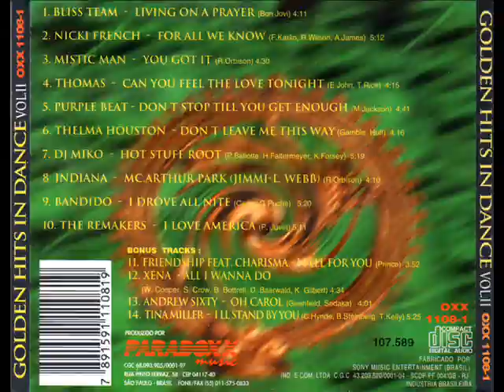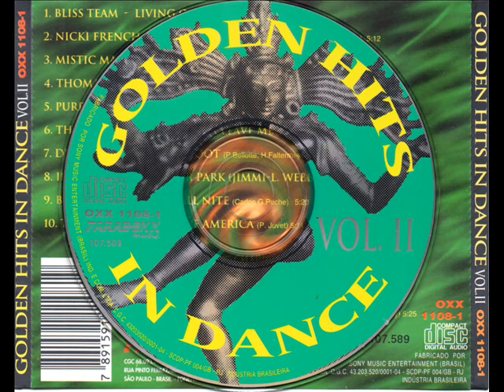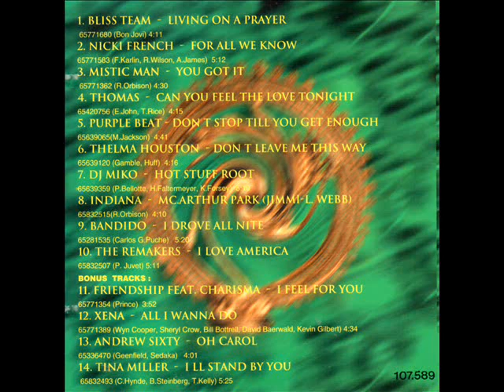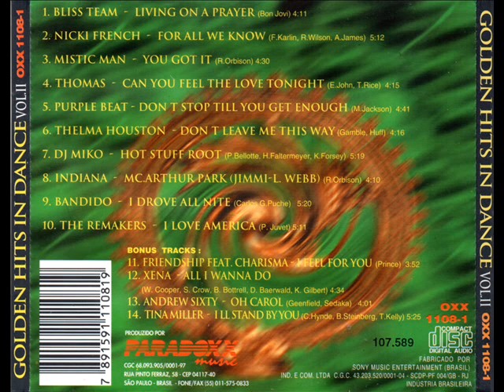Golden Hits In Dance Vol 2 Paradoxx 1995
Coletânia dance music anos 90 da Paradoxx Music
Nome das músicas fixada nos comentários
Pardoxx Music OXX 1108-1